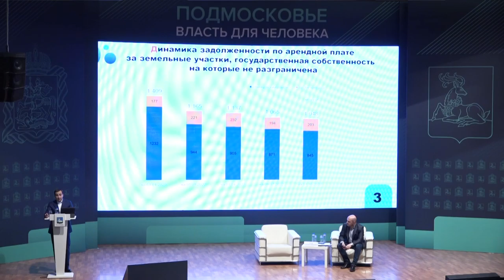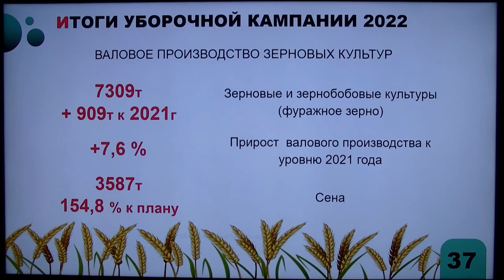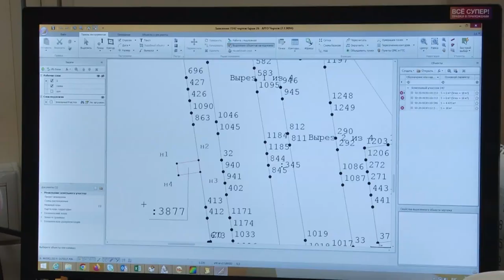Отчеты замглавы. Земельно-имущественные отношения и экология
Земельные и имущественные вопросы, развитие сельского хозяйства и экология в округе. Эти и другие темы обсудили в ходе брифинга в администрации муниципалитета. Жители также смогли получить ответы на волнующие их вопросы.